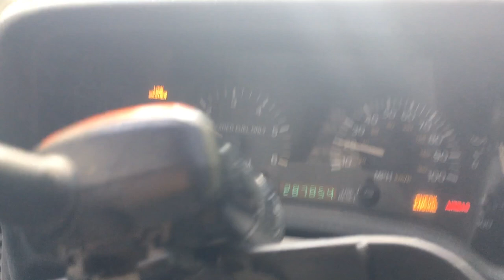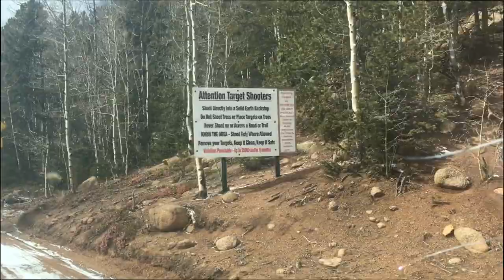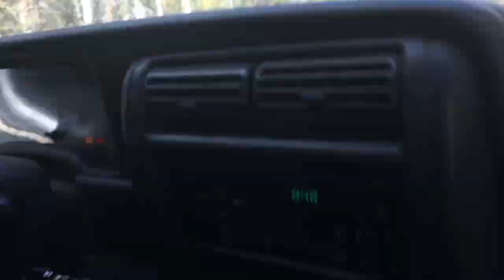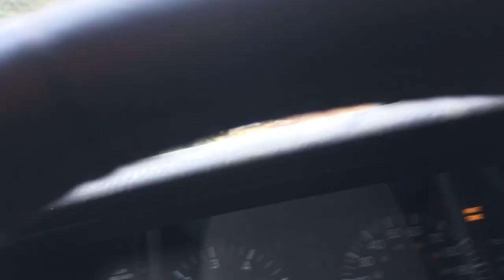JEEP CHEROKEE CHOP EATS S10E31